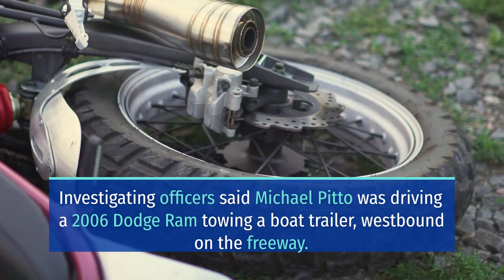JESSICA REHDER INJURED IN FATAL COLLISION ON STATE ROUTE 281 [KELSEYVILLE, CA]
Kelseyville, CA (May 24, 2023) – At about 8:50 p.m. on May 19, a motorcycle passenger, Jessica Rehder, sustained injuries following a fatal collision on State Route 281.

Investigating officers said Michael Pitto was driving a 2006 Dodge Ram towing a boat trailer, westbound on the freeway. He turned left into the Riviera Market entrance at about 10 mph. Pitto turned his vehicle left across the westbound lane and drove in the path of a special construction motorcycle.

The two vehicles collided. Rehder incurred major injuries while the motorcycle driver died.

Moreover, officers said Pitto was wearing his seatbelt while the motorcycle rider and Rehder were both wearing helmets at the time of the accident.

Officers are investigating if drugs or alcohol were a contributing factor in the fatal accident.

Officers are investigating.

Sweet Lawyers extends our deepest condolences to the bereaved of the deceased in the State Route 281 collision. Our hearts are with you through these trying times. Similarly, we also wish those who were hurt in this accident a fast recovery.